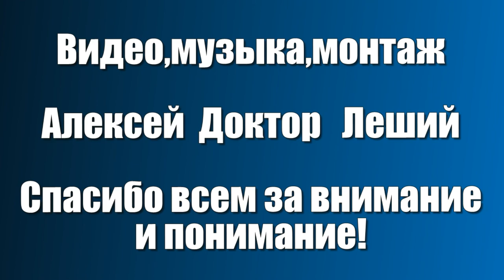ВНИМАНИЕ !!! ОЧЕРЕДНОЙ ДЕБЮТ НОВОЙ ПЕСНИ ! - Алексей Доктор Леший - бард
Доброго здоровичка всем друзья!
Сегодня мы вам опять всем предоставляем возможность порадовать очередной новой песней! Как вы знаете мы никогда не сидим на месте,а сочиняем всё новые стихи и песни,а вы наши друзья,подписчики,гости и не равнодушные к нашему творчеству к авторским стихам и песням нашего канала всегда поддерживаете нас морально и с большим вниманием и пониманием относитесь по доброму в комментариях и отзывах! Это приятно нам и вам взаимно относится  к друг - другу и всегда с дружеской любовью положительно отзываетесь!Спасибо всем за вашу дружбу,с наилучшими пожеланиями ко всем Алексей! Вы наша поддержка и тыл,спасибо вам!
Слова,музыка,видео,монтаж самого автора,фото приложенное к монтажу из открытого источника интернет пользователей сайта Яндекс. Очень всем благодарны за этот фото материал пользователям,с уважением Алексей!С наступающим Крещением всех!